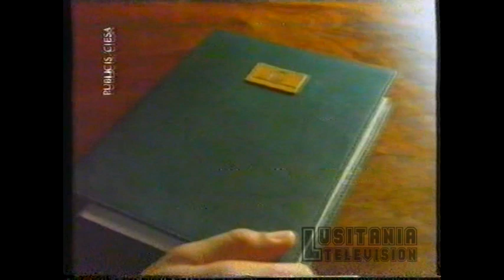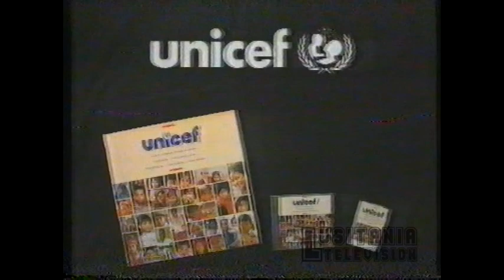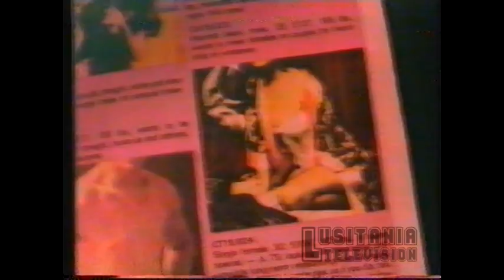Intervalo Canal1 12-1990 (2)